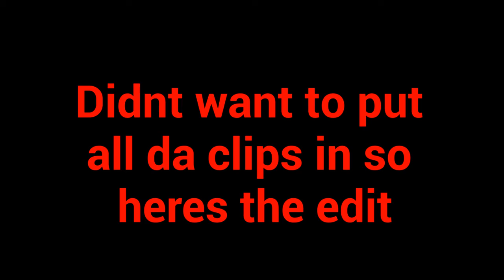IVE BEEN TRYING THIS TRICK FOR 7 MONTHS! (Best Gtramp Combo)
so happy I finally got this trick and I hope you guys enjoy it as much as I do!